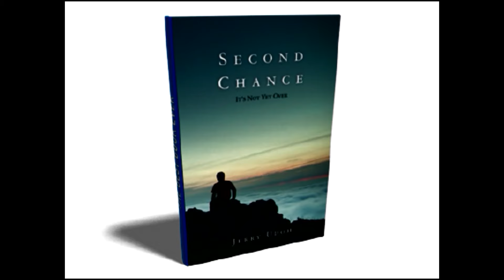Faith and Defiant Authority (Master Class Ep. 46) Gilgal Christian Center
TIMESTAMPS
00:00- 19:34